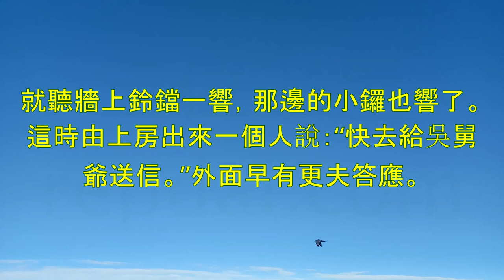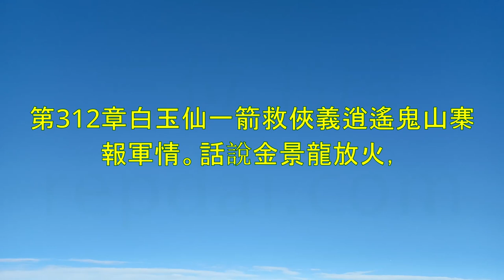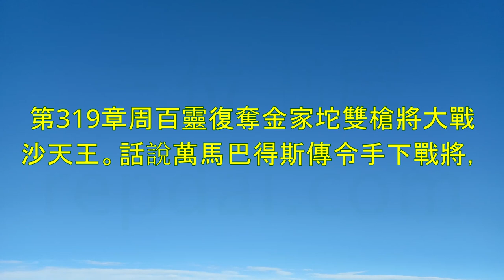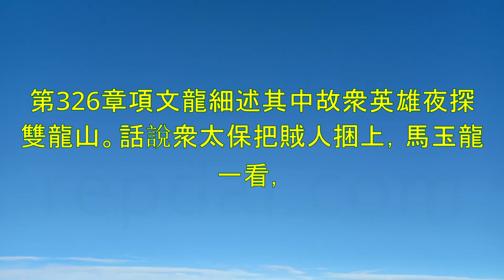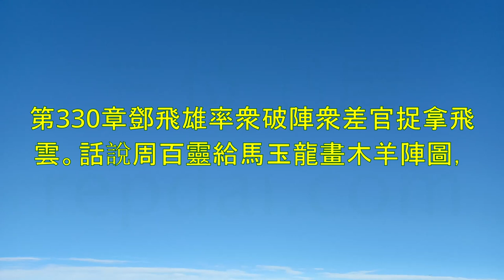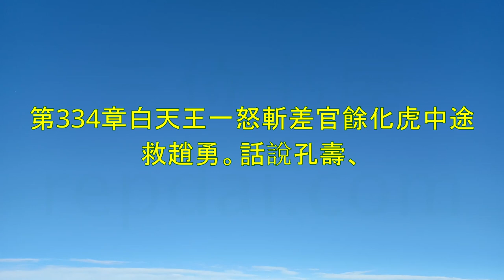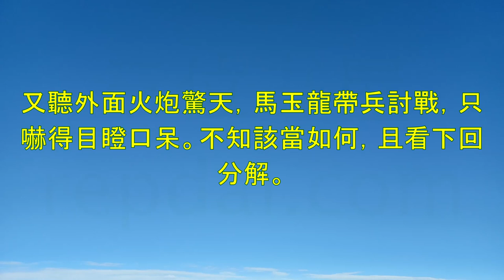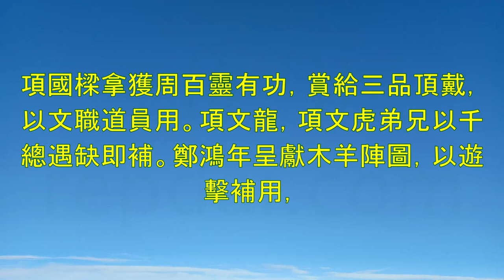《彭公案》第6部-貪夢道人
00:00:00 第294章青雲山中訪隱士猿鶴嶺下見故人。
00:09:26 第295章六英雄閒遊逢山
00:18:26 第296章轉禍爲福問姓名幸逢隱士訴情由。話說文雅先生張文彩，把石
00:27:43 第297章西洋山下逢敵寇欽差公館請英雄
00:37:11 第298章忠義俠
00:47:04 第299章簡天雄爲友死沙場閃電神敗陣請恩師。話說蕭金保與孫寶元大戰，正未分勝負，只聽得一聲喊嚷，來
01:05:50 第301章高志廣泄漏擺陣機紀有德率衆探山寨。話說馬玉龍在中軍帳正盼望紀有德、張文彩，打算派人前去探訪
01:16:16 第302章七豪傑夜探八卦山神手將捨命捉敵人。話說紀有德帶着六個人進
01:25:54 第303章入虎穴逢兇被獲遇埋伏豪傑遭擒。話說紀有德被遮天網罩住
01:35:58 第304章問
01:45:44 第305章鄧飛雄奮身入虎穴吳佔鰲設計救恩人。話說鄧飛雄
01:55:23 第306章放羣雄義動姊丈周百靈親見賓朋。話說千里獨行俠
02:05:40 第307章高志廣良言勸友吳佔鰲暗進忠言。話說周百靈正同張文彩、高志廣
02:15:09 第308章笑面虎復探八卦山周百靈變目殺內弟。話說周百靈夫婦正在談心，忽聽外面一陣大亂，連忙吩咐童兒出去打聽。工夫不大
02:25:39 第309章周百靈勾串起兵端金景龍計設忠臣會。話說吳佔魁兄弟，帶領高志廣、張文彩和
02:36:22 第310章差番官約請彭中堂帶俠義赴會金家坨。話說彭大人正往前走，忽聽對面炮聲連天，擡頭一看，只見對面旌旗
02:46:26 第311章設伏險有意害欽差闖重圍捨命救中堂。話說彭大人來到金家坨，金景龍說：“中堂大人虎駕光臨，我等
02:57:09 第312章白玉仙一箭救俠義逍遙鬼山寨報軍情。話說金景龍放火，吩咐要把彭大人和馬玉龍
03:08:01 第313章陸氏昆仲死戰場
03:18:56 第314章沙天王甥舅相認彭欽差率衆戰賊。話說常清與舅舅
03:27:56 第315章金景虎連捉四將碧眼
03:39:06 第316章通戰書走馬換將擺陣勢欲困英雄。話說周百靈
03:48:34 第317章三
03:58:53 第318章蓋天雄受困請救兵野吳山進兵飛龍島。話說三川都督蓋天保聽說這件事，不由怒從心上起
04:08:14 第319章周百靈復奪金家坨雙槍將大戰沙天王。話說萬馬巴得斯傳令手下戰將，弓上弦
04:17:39 第320章花逢春進兵西海岸馬玉龍奮勇戰敵人。話說高通海督隊正與萬馬巴得裏交戰，見飛龍島闖出無數
04:26:53 第321章鑌鐵塔大獲全勝忠義俠夜劫番營。話說追風俠劉雲正要與番將萬馬巴
04:46:23 第323章劉雲聞歌訪隱士鴻年泄機獻陣圖。話說碧眼金蟬石鑄一聽
04:55:56 第324章追刺客巧得真消息歐陽德三打木羊陣。話說彭大人把鄭鴻年請了進來，見此人身高六尺以外，面如白玉，二目有神，脣似塗脂
05:05:28 第325章歐陽德公館見
05:15:07 第326章項文龍細述其中故衆英雄夜探雙龍山。話說衆太保把賊人捆上，馬玉龍一看，這
05:23:51 第327章項金花有意憐才郎姚廣壽公館請差官。話說項國棟本是沒有一定主意的
05:32:13 第328章訂
05:41:56 第329章項國棟義勸周百靈畫陣圖羣雄破木羊。話說周百靈睜眼
05:51:15 第330章鄧飛雄率衆破陣衆差官捉拿飛雲。話說周百靈給馬玉龍畫木羊陣圖，他自己
06:00:26 第331章白天王兵困四絕山馬副將大戰衆番兵
06:09:32 第332章五天王齊集四絕山
06:18:20 第333章魏國安失機被獲金錘將夜
06:26:39 第334章白天王一怒斬差官餘化虎中途救趙勇。話說孔壽、趙勇正要
06:35:39 第335章高提督疑兵驚天王彭欽差致書辱番軍。話說高通海問衆將有何妙計討賊，
06:42:42 第336章馬道人毒香勝官兵衆英雄議請高志廣。話說老道來至
06:51:48 第337章張文彩計擺飛沙陣
06:59:42 第338章番王願降赴宴請罪中堂作主兩方結親。話說白天王
07:08:28 第339章
07:17:11 第340章景萬春拿刺客劉華
07:26:29 第341章彭欽差回都召見衆豪傑見駕封官。話說簡壽童手提寶劍來刺殺中堂，此時老英雄陳山的刀已被